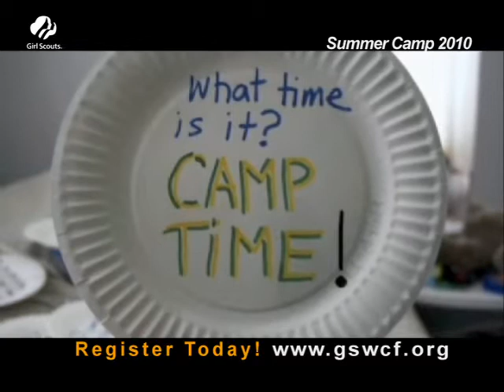Summer Camp 2010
Register today for 2010 Summer Camp! Check out the video made by girls at 2009 summer camp for a sample of just one of more than 150 camp sessions. Why choose GS Summer Camp above the rest?  According to an outcomes study published by GSWCF, of girls under the age of 10 who attended summer camp in 2009, 86 percent seek challenges in the world (discover); 84 percent develop healthy relationships (connect); and 75 percent are resourceful problem solvers (take action). Of girls ages 11 and older, 88 percent develop positive values (discover); 89 percent can resolve conflicts (connect); and 94 percent education and inspire others to act (take action).

These outcomes speak to the organizations three keys to leadership  discover, connect and take action  and are integral components of the Girl Scout Leadership Experience and the 15 outcomes set forth by Girl Scouts of the USA.